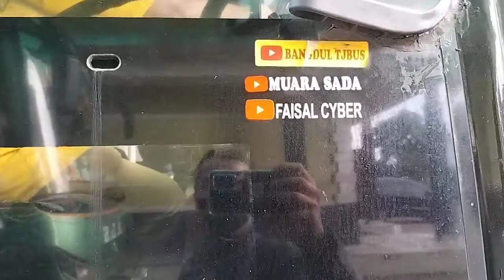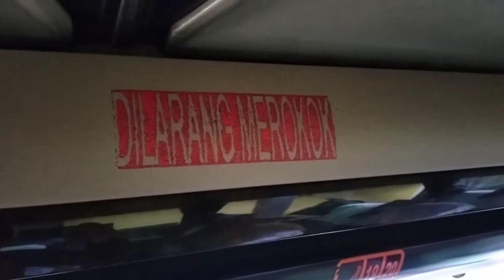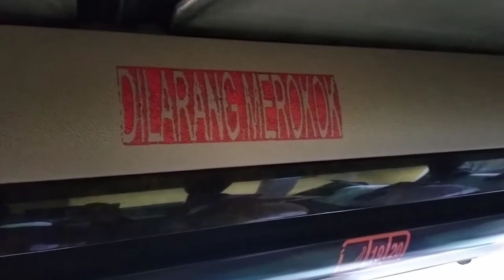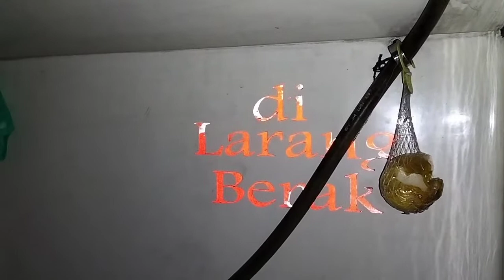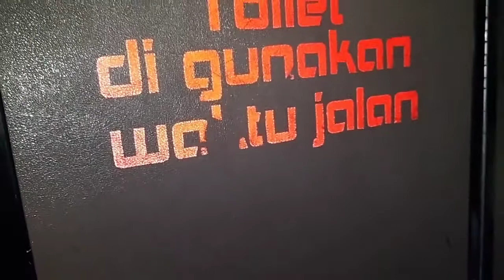Hoby Bus, ALS 160, Medan Jakarta. Delay berangkat ongkosnya jadi diskon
Bus ALS nopin 160. Bis ganteng dan gagah. Ketemu penumpang yg dapet potongan ongkos karena keberangkatannya ditunda satu hari. Kabar yg didapat dari penumpang ongkosnya jadi 380 RB utk dua orang